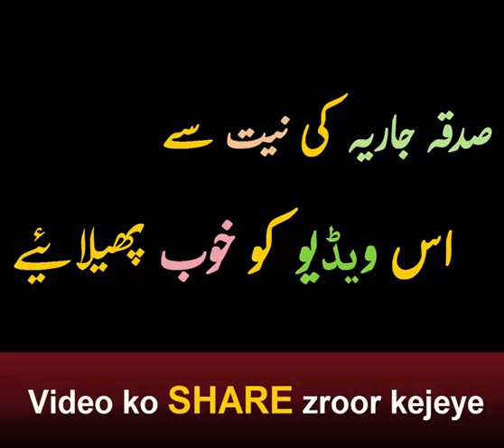Ramzan Mubarak tashreef La raha hai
رمضان المبارک تشریف لا رہا ہے یہ بہت ہی زیادہ فضیلت والا مہینہ ہے